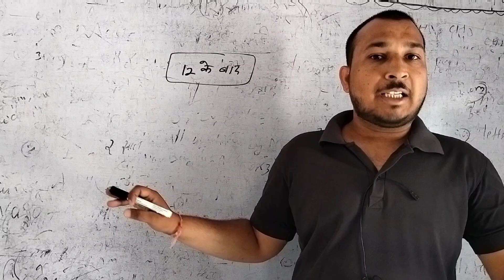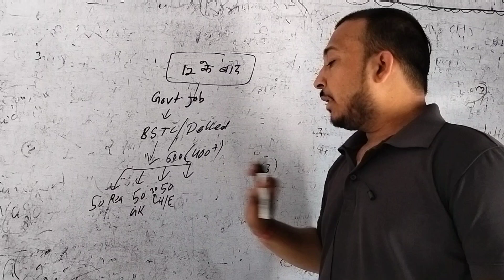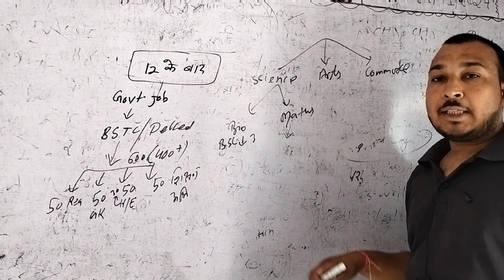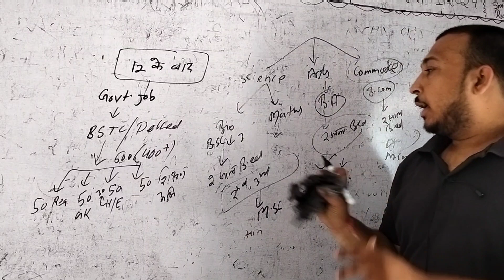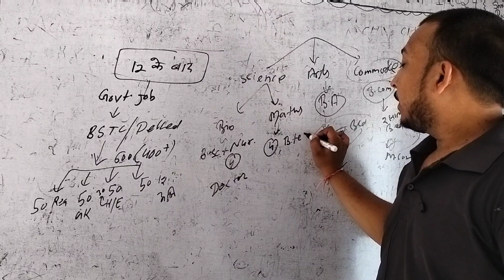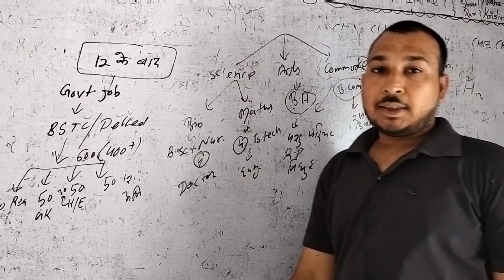12th के बाद क्या करे// what to do after 12th exam